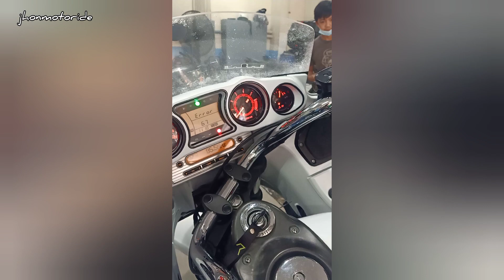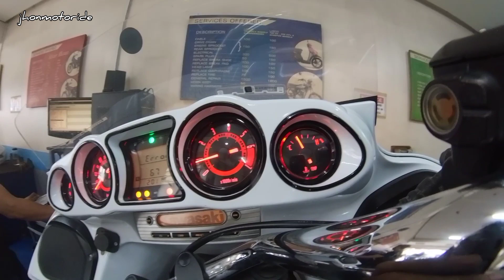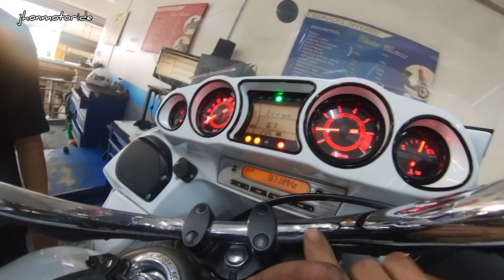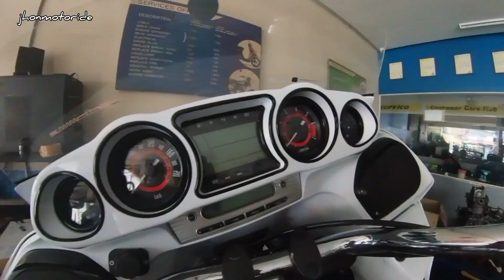VULCAN BAQUERO 1700CC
PREVENTIVE MAINTENANCE SERVICE